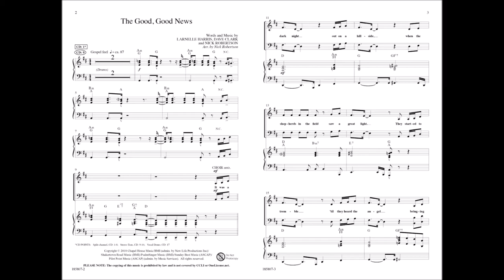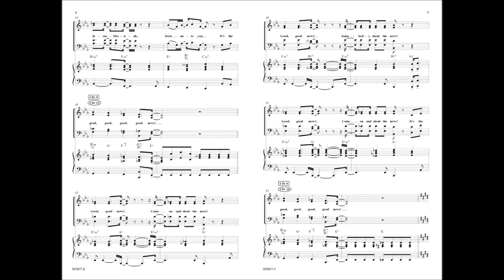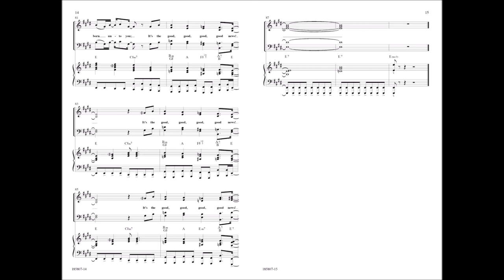The Good, Good News | Introduced by arr. Nick Robertson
The Good, Good News
Arranged and Orchestrated by: Nick Robertson
Words and Music by: Dave Clark, Nick Robertson, Larnelle Harris

Join with the angels singing and shouting the good news of the gospel with this festive Christmas anthem arranged by worship leader, arranger, and producer Nick Robertson. Writers Larnelle Harris, Dave Clark, and Nick Robertson have created a joyful celebration to assist you in opening and closing any Christmas worship event.